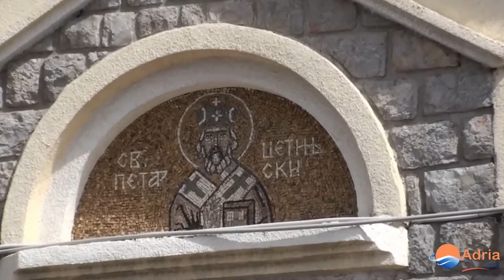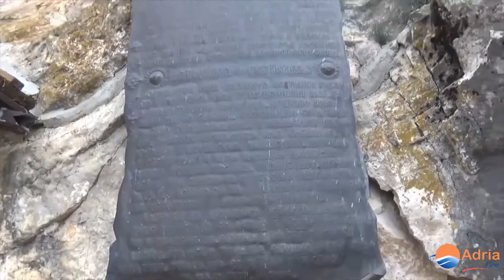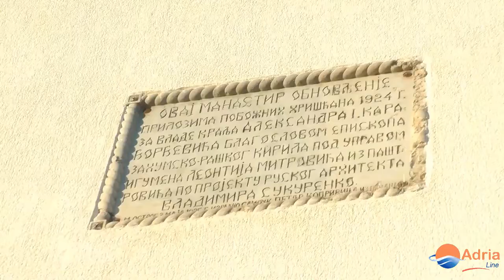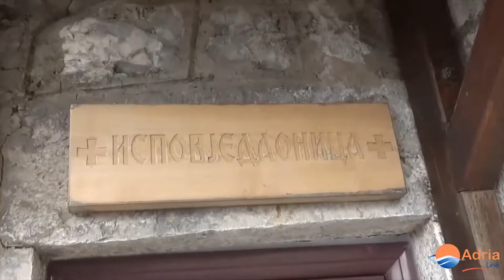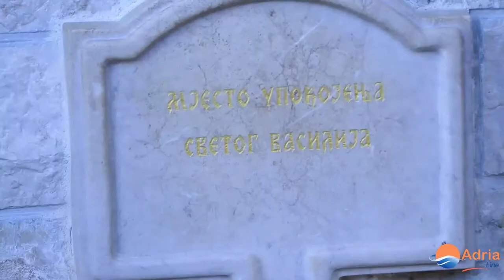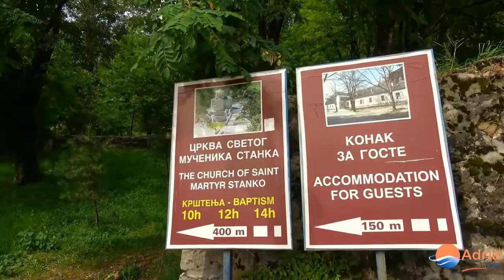Excursion Ostrog Monastery - Montenegro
Monastery Ostrog is situated 900 meters above sea level, carved high up in the cliffs, with easy access for visitors and an adventure one does not want to miss.The place where miracles happen. Monastery Ostrog a miracle build by nature and human interactions, carved almost in its entirety in a vertical mountain cliff, is today the pearl of Montenegrin spiritualism that is annually visited by more then a hundred thousand pilgrims from around the world and of all religions. After the Christ’s Tomb and the Holy Mount, the Ostrog Monastery is the third most visited holy place in the Christian world with its cave like chapel and monastery complex that preserves the sacrilege of Saint Basil the Orthodox Saint of Miracles.

It is located about 50 kilometers from the capital of Montenegro, Podgorica and about 15 kilometer from the second largest town in Montenegro – Niksic. The monastery is under jurisdiction of Serbian Orthodox Church and is the most popular pilgrimage destination in Montenegro not only of the Orthodox believers but also of Catholics and Muslims. Fixed to a large rock of Ostrog hill, the Monastery gives an impressive effect to anyone who directs a look toward it.

The unusual tranquil feeling experienced through the plain is soon replaced by the holy peace of the Ostrog cliffs, that for many centuries preserve the myths, legends, miracles and stories of freedom of people large and small that have traveled to them.

There are two parts to the monastery – the upper and lower monasteries. We reach in the Ostrog monastery on the parking of the Lower monastery, from where by local transport and through serpentines we reach the Upper Monastery. The upper monastery is a 3 km uphill from the Lower monastery.

Monastery Ostrog is situated 900 meters above sea level, carved high up in the cliffs, with easy access for visitors and an adventure one does not want to miss. Through the centuries, in the Ostrog region, in these unbelievable and unreal natural landscapes of Montenegro, the country was conceived in periods of peace and thru periods of hoping for freedom. Poets, writers, statesman, as well as just regular folks traveled to see this mystic, unique part of Montenegro.